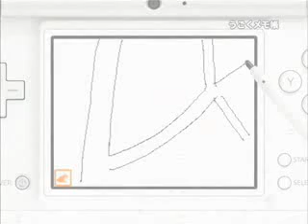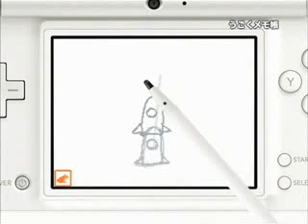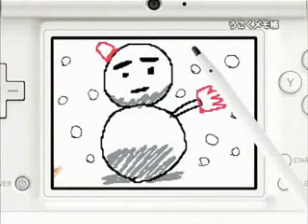Nintendo DSi - Flip Book Animation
Nintendo DSi have a Channel, that Channel is:" Nintendo DSi - Flip Book Animation"! You can make your own "Films". Very Cool No?